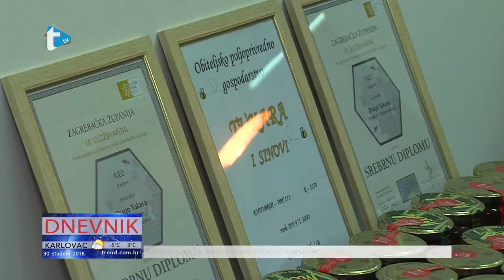Dani meda u Jaski - prilog Trend tv - 1. 12. 2018.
Dani meda u Jaski
prilog Trend tv
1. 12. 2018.